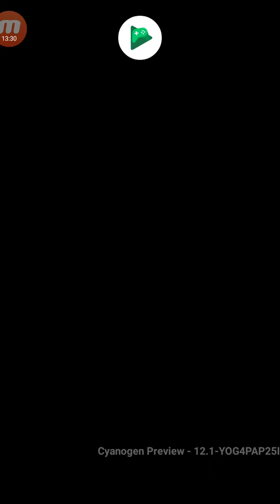Epic Journey - chapter VII The Hunt Best Quest game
Epic Journey - chapter VII The Hunt